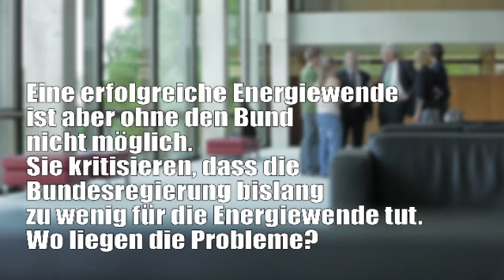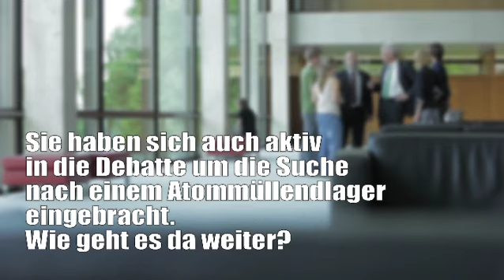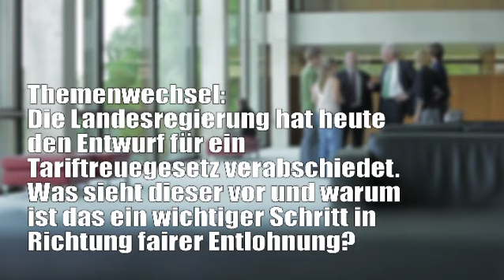Nachgefragt bei Kretschmann: Energiewende im Land ist auf einem guten Weg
"Wir bauen die Windkraft massiv aus, wir machen ein Klimaschutzgesetz, wir fördern die Sanierung von Gebäuden -- auf allen Ebenen sind wir aktiv geworden und gehen die Energiewende erfolgreich und stringent an", zeigt sich Ministerpräsident Winfried Kretschmann mit der Energiepolitik der Landesregierung in ihrem ersten Jahr zufrieden. Gleichzeitig kritisiert er, dass die Bundesregierung zu wenig für die Energiewende tue. Kretschmann fordert die Bundesregierung auf, die Kompetenzen für die Energiewende in einem Ministerium zu bündeln. Merkel müsse die Energiewende zur Chefsache machen und den notwendigen Netzausbau beschleunigt.